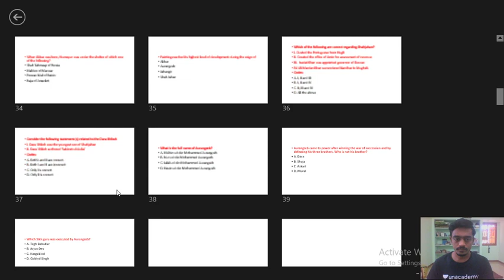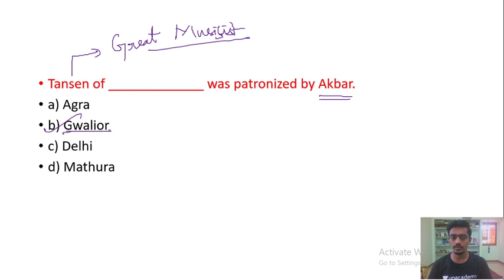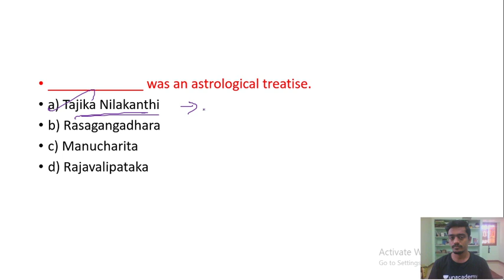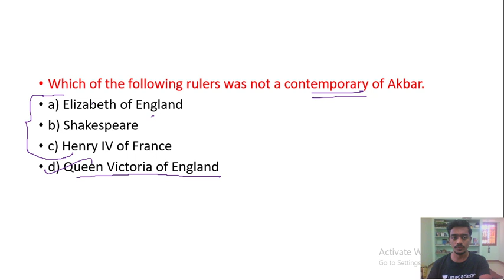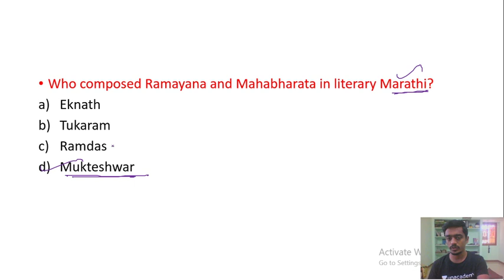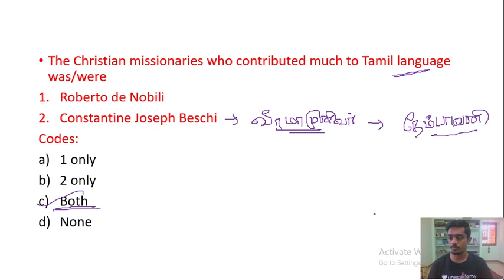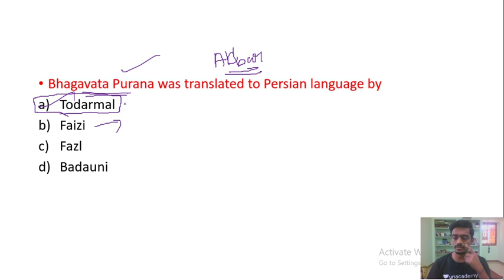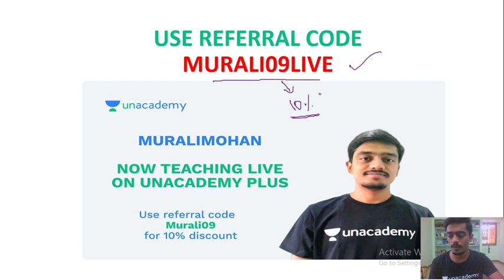Test 24 | History and Culture | Bahmani & Vijayanagar Kingdom - I | TNPSC |Murali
In this class, Muralimohan will discuss Medieval India through MCQs for Group I. It will be helpful for the aspirants preparing for TNPSC. This class will be conducted in Tamil and the notes will be provided in English. இந்த கலந்துரையாடலில் Muralimohan அவர்கள்  குரூப் 1 தேர்விற்கான இடைக்கால இந்தியா பற்றி MCQs மூலம் கலந்துரையாடி விவரிப்பார். குறிப்புகள் ஆங்கிலத்தில் இருக்கும் விளக்கம் தமிழில் இருக்கும்.

நீங்கள் டி.என்.பி.எஸ்.சி தேர்வில் வெற்றி பெறுவதற்கான வெற்றி உத்திகளை அறிந்து கொள்ள வேண்டுமா ?. இந்த சேனல் தமிழ்நாடு அரசு பணியாளர் தேர்வாணையத்தின் (டி.என்.பி.எஸ்.சி தேர்வு) பாடத்திட்டத்தை மனதில் கொண்டு உருவாக்கப்பட்டுள்ளது. இந்த சேனலில் ஆன்லைனில் டி.என்.பி.எஸ்.சி தேர்வுகளுக்கு எவ்வாறு தயாராவது என்பது குறித்த முழுமையான தகவல்களை நாங்கள் உங்களுக்கு வழங்குவோம். ஆல் தி பெஸ்ட்!!!
Unacademy Plus Subscription Benefits:
1. Learn from your favorite teacher
2. Dedicated DOUBT sessions
3. One Subscription, Unlimited Access
4. Real-time interaction with Teachers
5. You can ask doubts in the live class

TNPSC TNPSCGROUP2 TNPSC2020 HISTORY CULTURE Delhi Sultans#historyclassfortnpsc#mcqfortnpscshortcuts#TNPSCGROUP2a#TNPSCGROUP1#TNPSCGROUP4